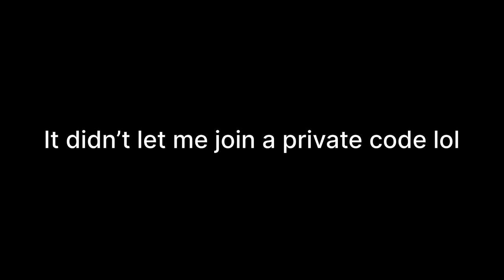GORILLA TAG NEW CAVE UPDATE (FLUTE COSMETIC)